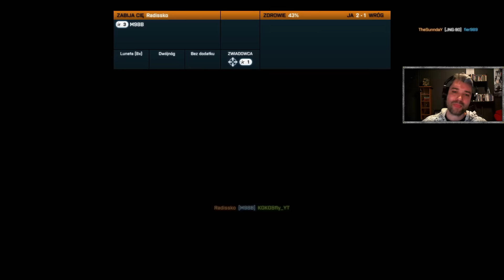Battlefield 3 multiplayer pl, Autostrada do Teheranu - Podbój, Gameplay #80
Jazda autostradą niemożliwa STOP w mieście duże korki STOP w 0:15 słychać strzały

Streamy około 2 razy w tygodniu, zawsze na (CS:GO, Battlefieldy, Rainbow Six Siege i inne multiplayery), hooah!

Dołącz do grupy Żołnierzy Kokosa!

Muzyka:
"Death March To Sun Fun City" by RUIN